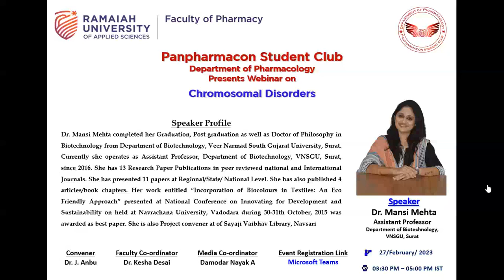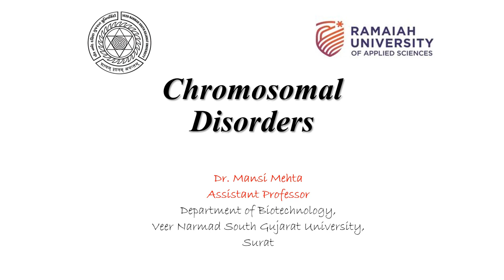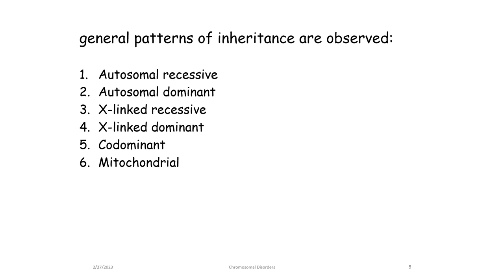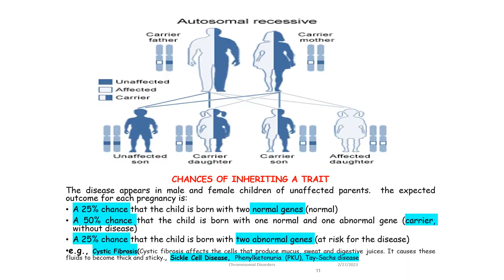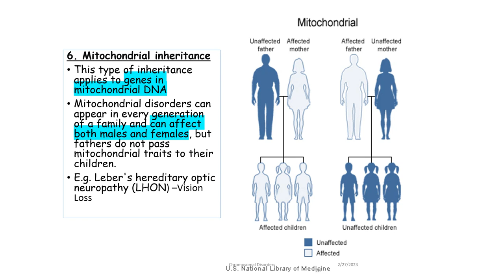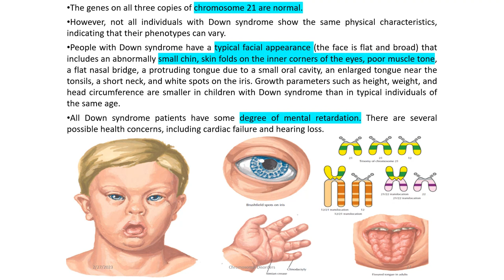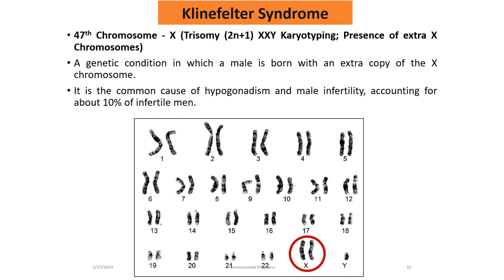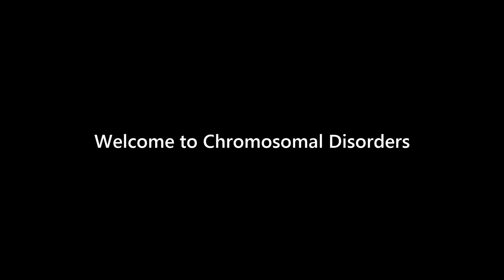Chromosomal Disorders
Dr. Mansi Mehta completed her Graduation, Post graduation as well as Doctor of Philosophy in Biotechnology from Department of Biotechnology, Veer Narmad South Gujarat University, Surat. Currently she operates as Assistant Professor, Department of Biotechnology, VNSGU, Surat, since 2016. She has 13 Research Paper Publications in peer reviewed national and International Journals. She has presented 11 papers at Regional/State/ National Level. She has also published 4 articles/book chapters. Her work entitled “Incorporation of Biocolours in Textiles: An Eco Friendly Approach” presented at National Conference on Innovating for Development and Sustainability on held at Navrachana University, Vadodara during 30-31th October, 2015 was awarded as best paper. She is also Project convener at of Sayaji Vaibhav Library, Navsari